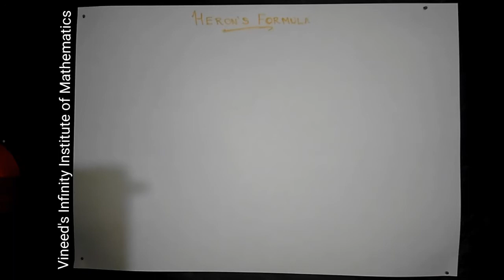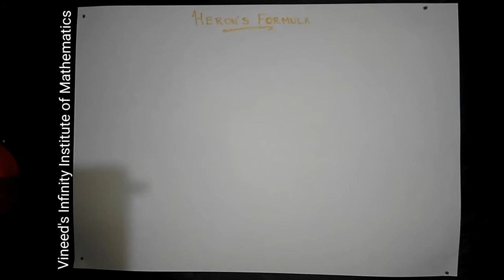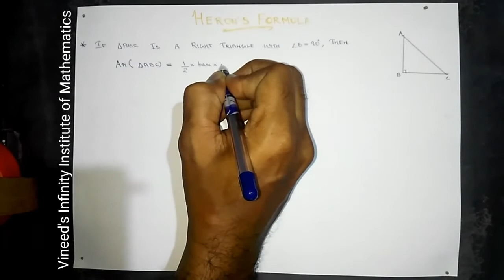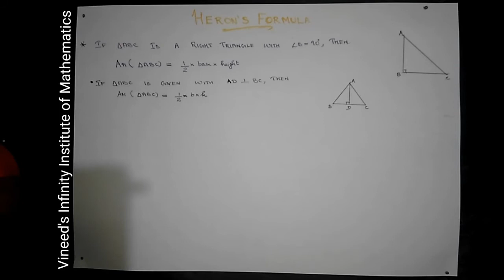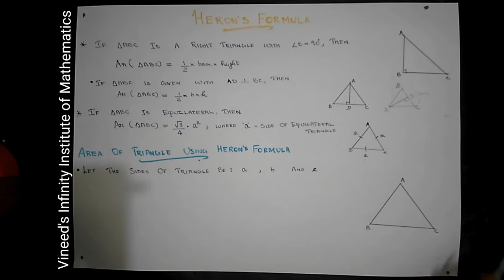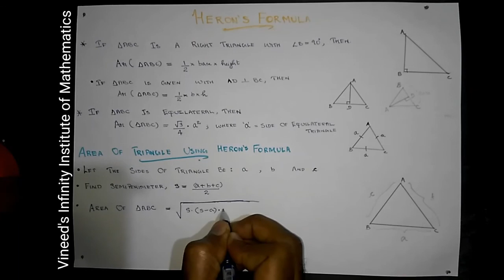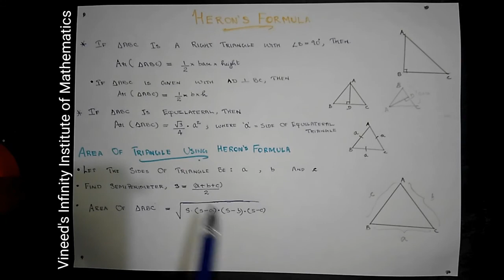Heron's Formula Lecture 1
CBSE Class IX Heron's Formula